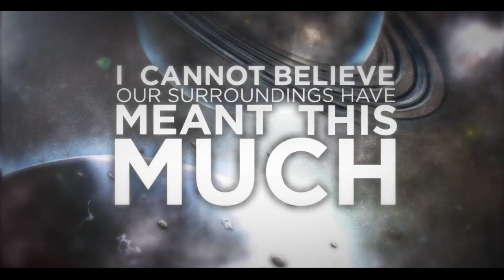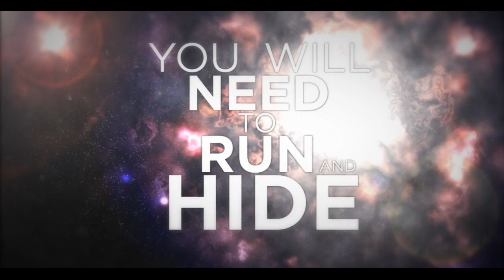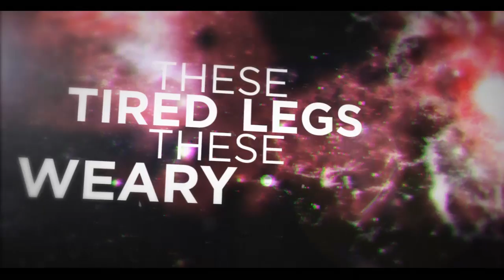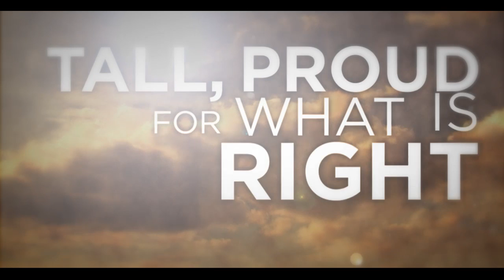Bury the Truth - "Salvage" [Official Lyric Video]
Video by Paradigm Design